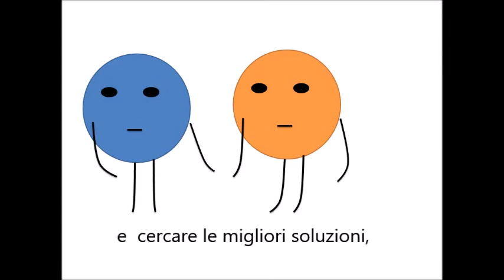2020 Hai mai pensato di parlarne con un Terapeuta?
Contatta i Terapeuti di Psicolinea per una Terapia Online,

Dr. Giuliana Proietti

Dr. Walter La Gatta